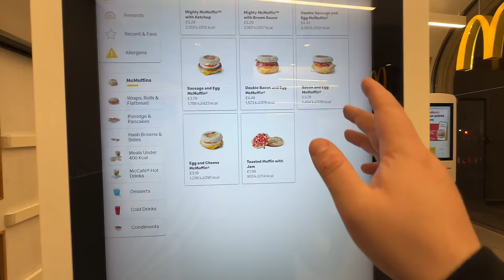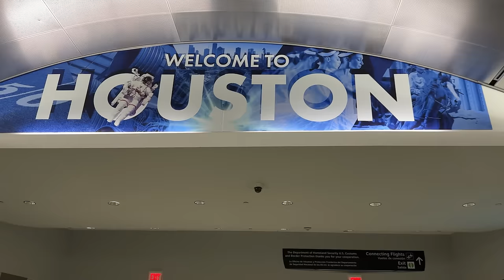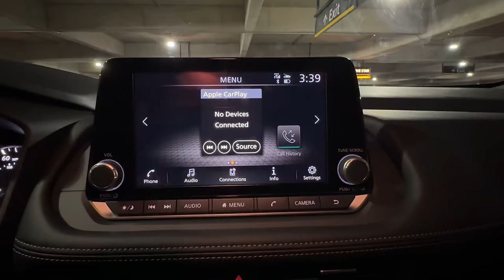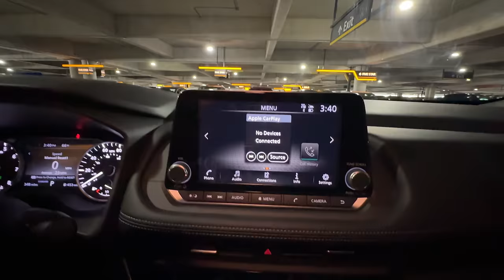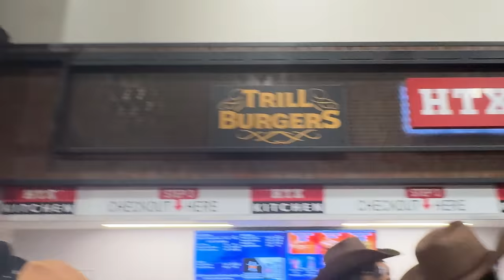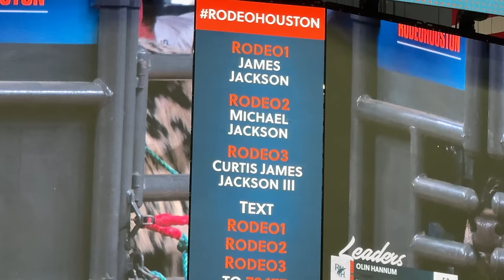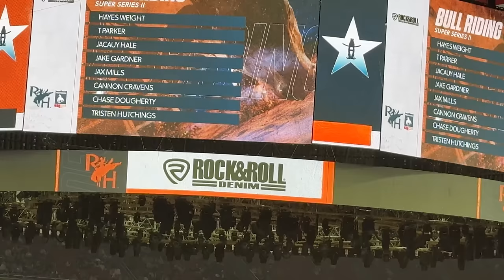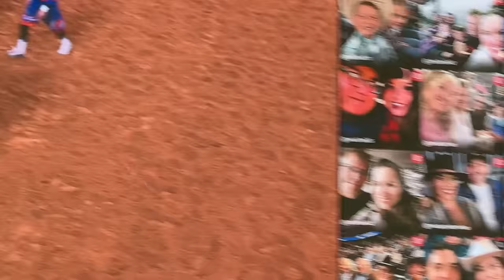British Guy Tries Texas Rodeo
0:00 - Flying to Texas
12:21 - Arriving at the Rodeo
25:18 - 50 Cent show